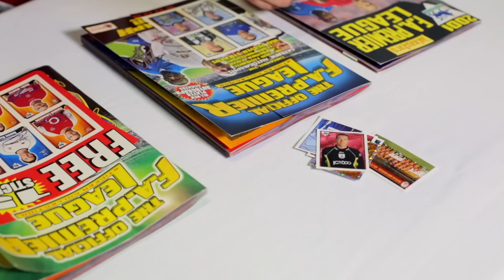PREMIER LEAGUE STICKER SPECIAL - with Jordan Rhodes!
To celebrate the release of the 2017 Premier League Stickers, Jordan Rhodes takes part in a RETRO BOX BREAK and talks us through the albums he collected as a kid!